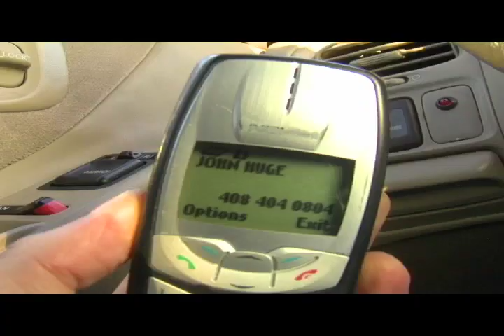Exclusive Trailer of "Carma" - A RAW Film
Announcing the followup to the first teaser!

Four is the number for death.

CARMA is a chilling American tale about an abandoned CAR haunted by a psychopathic
killer's dead MA (the voice of Academy Award nominee Karen Black).  This 81-minute thriller "marries Pulp Fiction to Psycho" (Oakland Tribune).  See the exclusive trailer of a film that the Palo Alto Daily News says will "make even Quentin Tarantino proud!"

Principal Cast
Kate Burns - Karen Black
Norm Burns - Peter Kiszka

Stef Dawson - Monika Lynn
Greg Keener - Bob May
Carl Jackman - Justin McBaine
Carl Ong - RAW